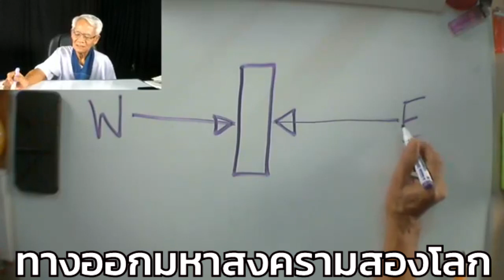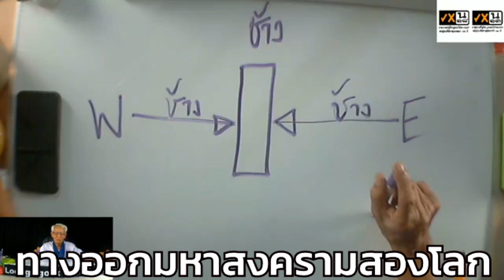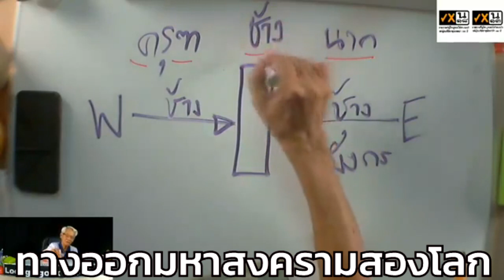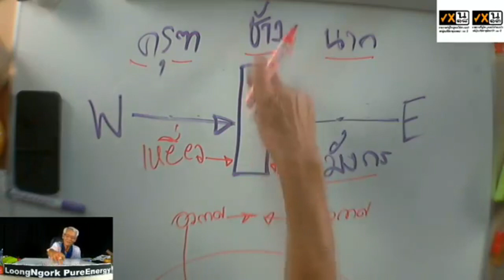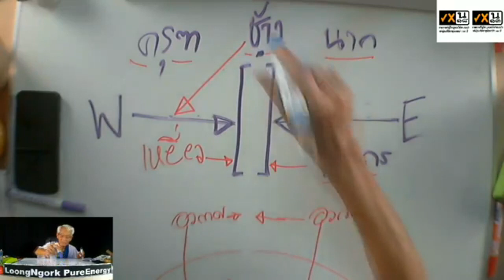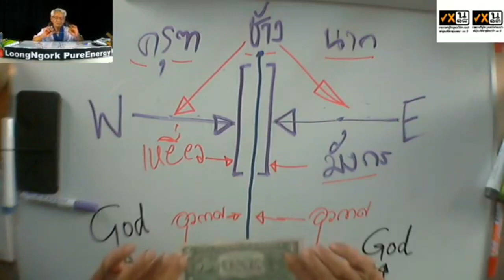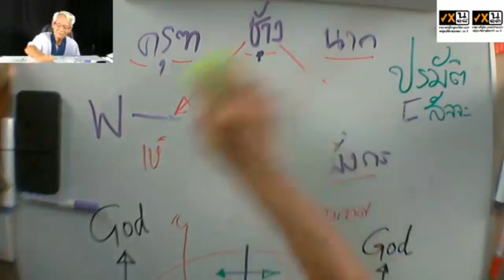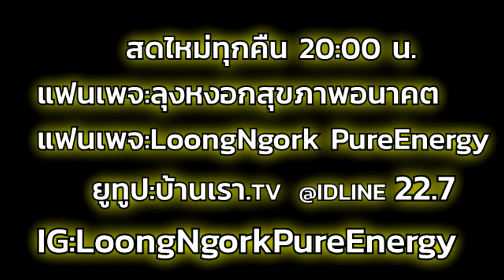ทางออกสงครามโลกครั้ง3 I PasaLoongNgorkKikkok I 190863 I 24Hrs